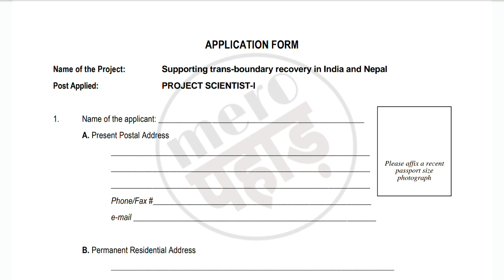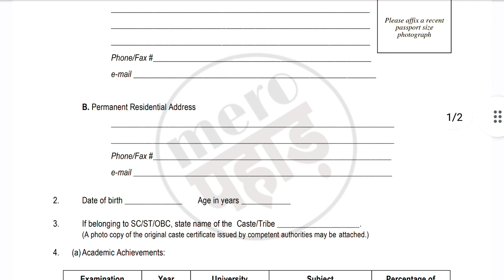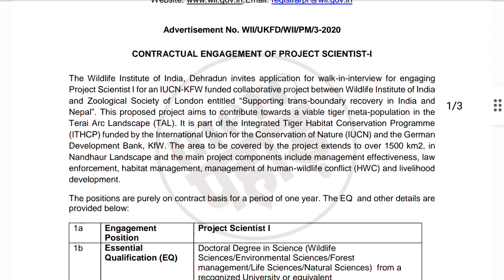उत्तराखण्ड देहरादून वन्यजीव संस्थान भर्ती आपने किया आवेदन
notifications
job notifications
uttarakhand job
uttarakhand notifications
any online work
any notification
all India job
csc work
essy tricks
important tricks
tricks
important knowledge

MERO PAHAD